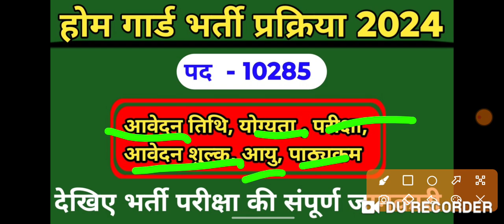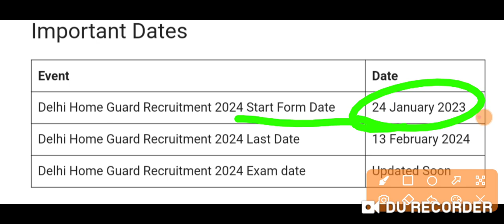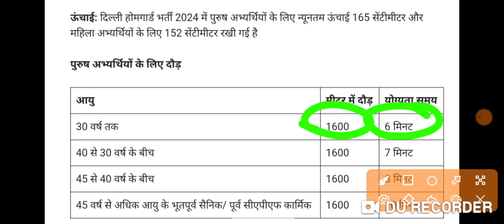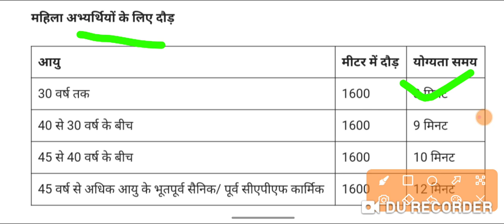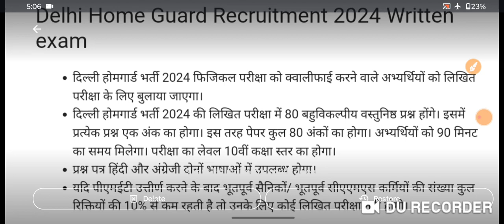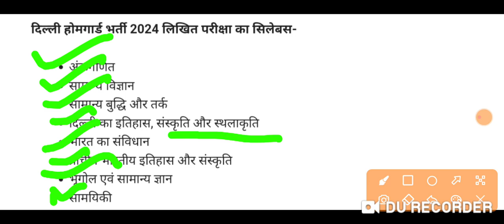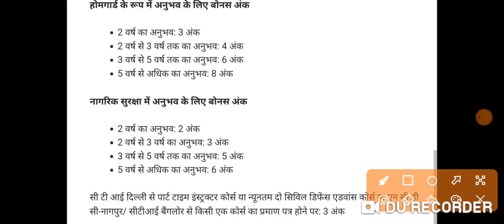HOME GUARD VACANCY 2024 | HOME GUARD BHARTI 2024 | DELHI HOME GUARD VACANCY 2024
Home guard vacancy update today